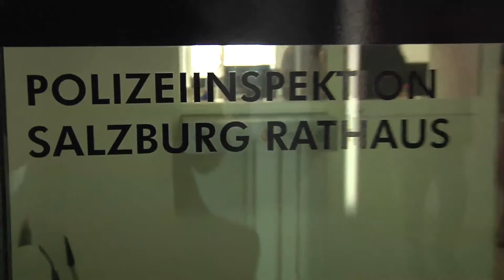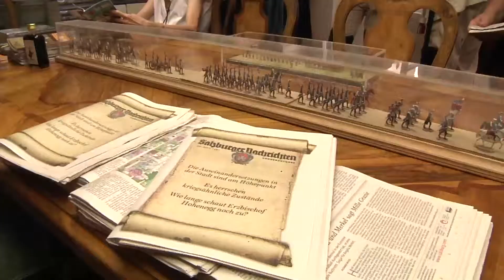Tag der offenen Tür im neuen Rathaus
Über 2000 Besucher ließen sich trotz sengender Hitze die Chance nicht entgehen, das Rathaus mit der neuen Passage, dem luftigen Lichthof und dem skulpturalen zweiten Treppenhaus persönlich in Augenschein zu nehmen.